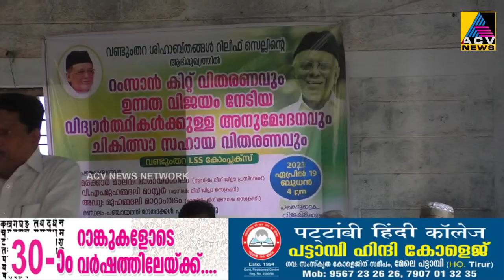കുലുക്കല്ലൂർ വണ്ടുംതറയിൽ റംസാൻ കിറ്റ് വിതരണവും അനുമോദനവും സംഘടിപ്പിച്ചു